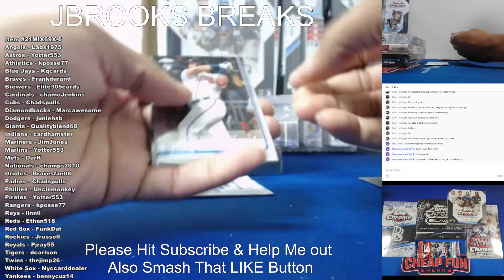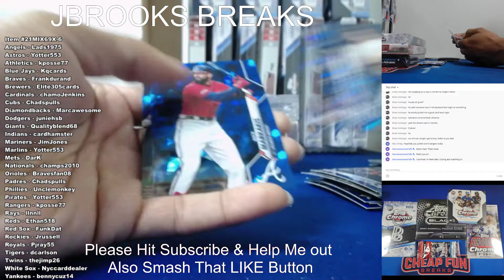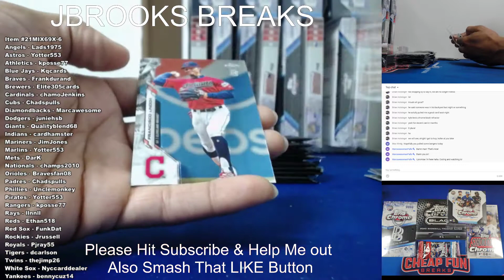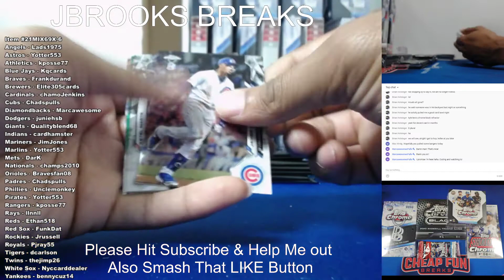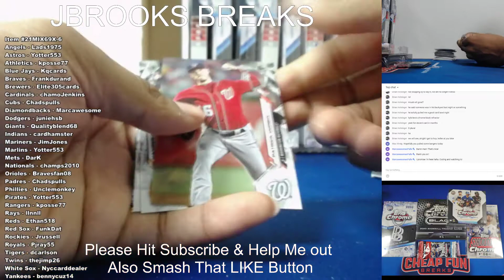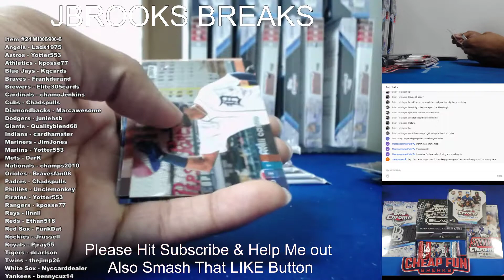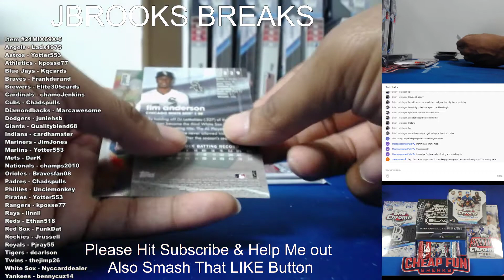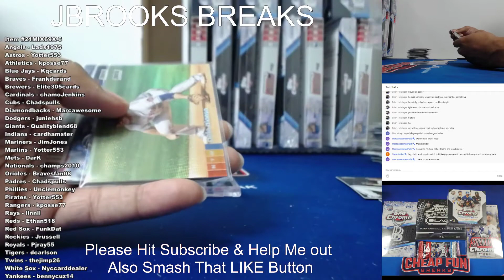2019 & 2020 Topps Chrome Mixers Break 6